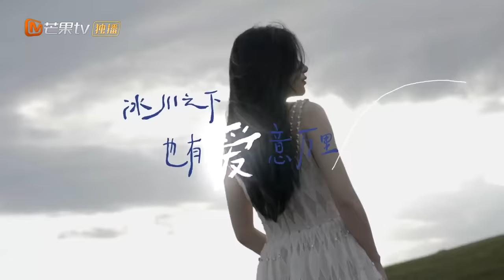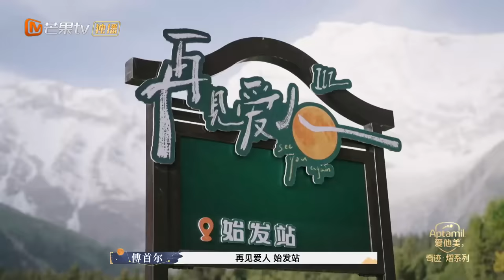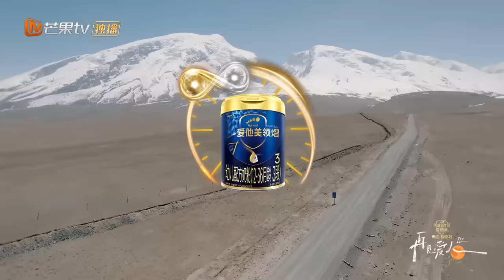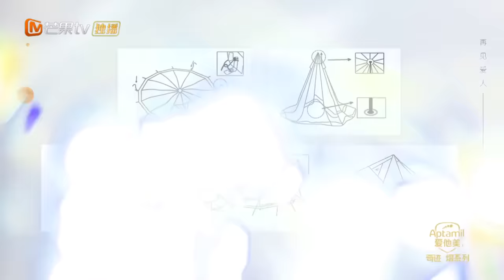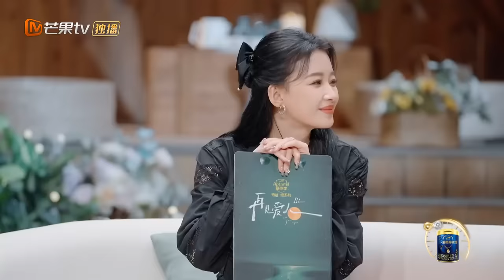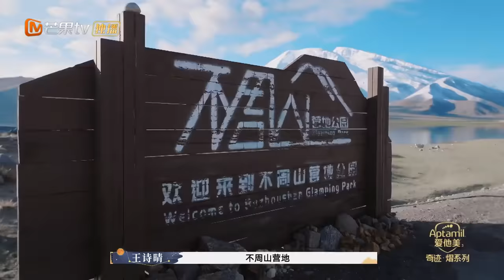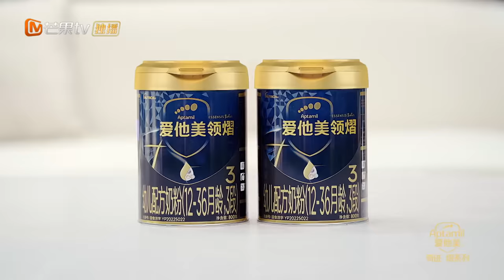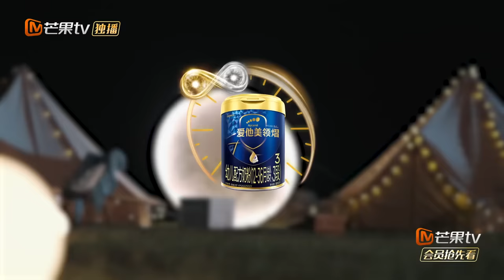Multi Sub《再见爱人3》第1期：Melody自曝收到奇葩恋爱礼物 百万美妆博主婚礼遇“婚闹” | See You Again S3 EP1 | MangoTV